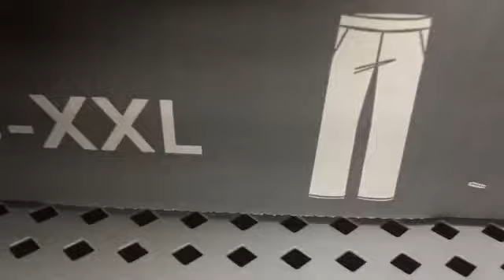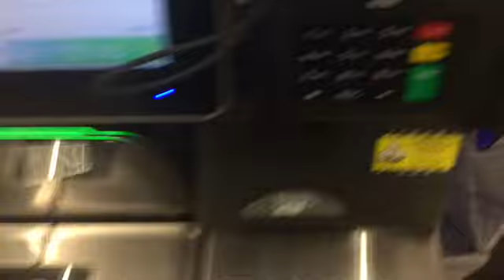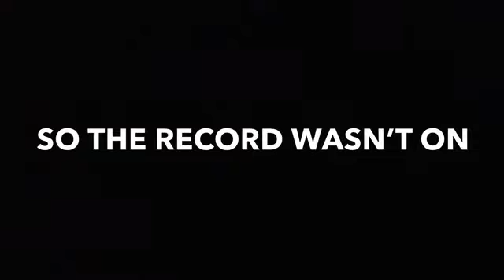COUSIN GRADUATION 👩‍🎓 DAY | HAVING FUN